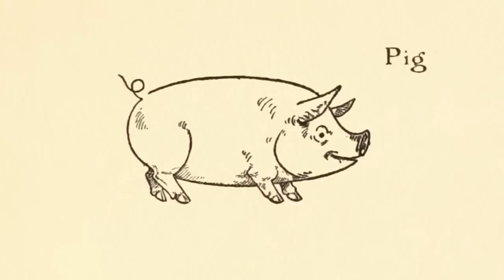Kako da nacrtam prase kako_da